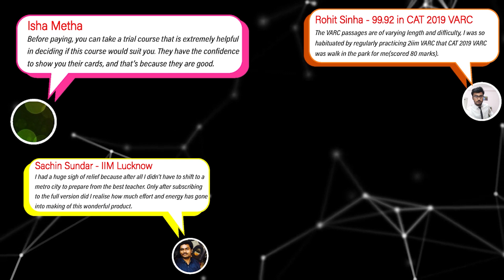Low Accuracy In Quant & LRDI? | CAT 2023 Prep Strategies | 2IIM CAT Preparation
Hello folks!
We hope you're taking mocks on a regular basis with full rigor. We often stress on not compromising on accuracy while taking a mock. However, it's also important to tell you how to do that. Watch this video to understand the nuances of improving your accuracy in Quant and DILR section of CAT!

Best Wishes!